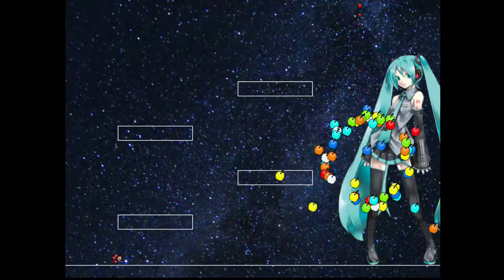I wanna be the Last Orchestra Clear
Time: 8:14:13
Deaths: 1011